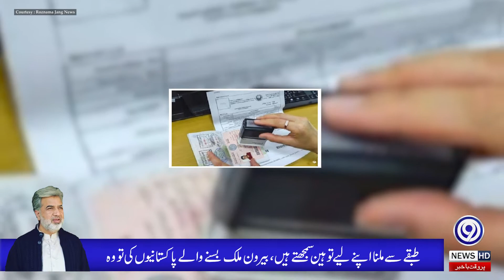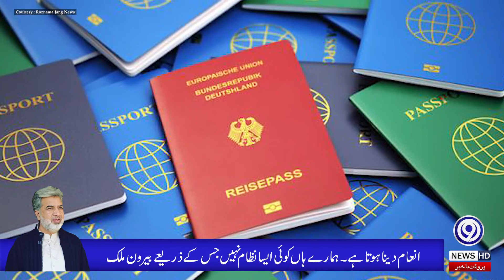Role of Pakistan Embassy & World Reaction? | Daily Column | Ansar Abbasi | 9 News HD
If the performance of Pakistani embassies around the world is audited, to know what they are serving Pakistanis in Pakistan and abroad, rest assured that even if the result is not zero, it cannot be more than five or six.

After the Russian invasion of Ukraine, the babu of the Pakistani embassy in Ukraine remained a victim of sluggishness and laziness, despite hearing a sigh of relief to help Pakistani students living there and knowing that there was an emergency and despite the noise of Pakistani media. ۔ The student we were talking to was complaining that the Pakistani embassy was not helping them.

As soon as Pakistani students arrive in Pakistan, all embassy officials should be suspended and recalled to Pakistan so that our other embassies around the world can learn a lesson. I have always heard complaints from Pakistanis about our embassies and diplomats in the US, UK, Europe, Japan, Saudi Arabia, Turkey, UAE and other countries where I happened to visit.